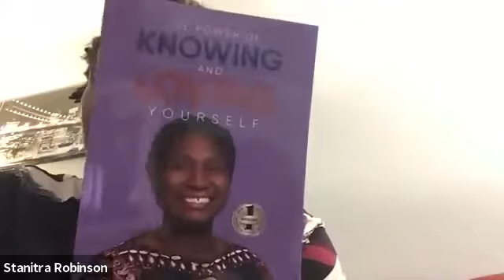Global Virtual Panel of Recovering Alcoholics Event - 2021-6-19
I was honoured to be part of an expert panel of recovering alcoholics. What a beautiful team of people - what a beautiful message.
You are not alone out there. Never give up.
It's ok not to be ok.
But it's not ok to not seek help!

Look after yourself and stay strong!